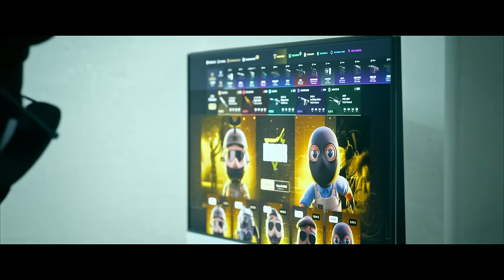LAS MEJORES JUGADAS DE LA HISTORIA DE CS 1.6